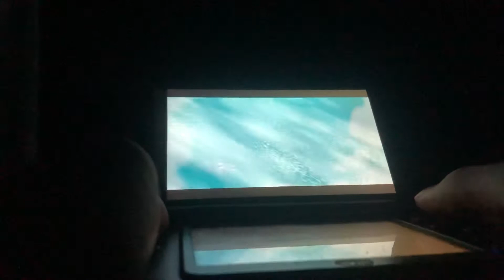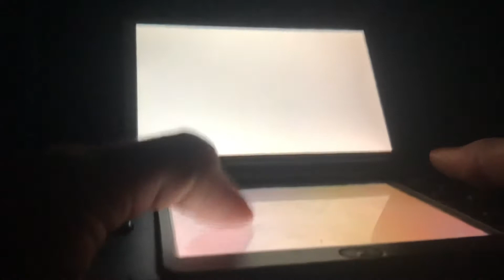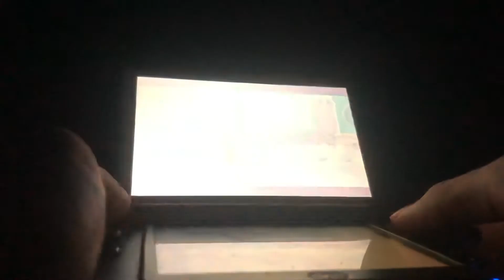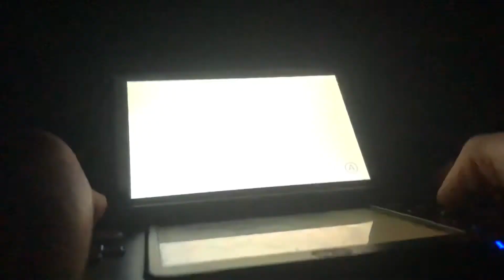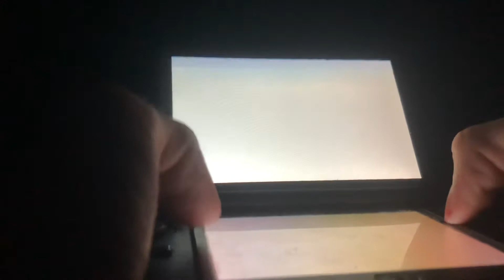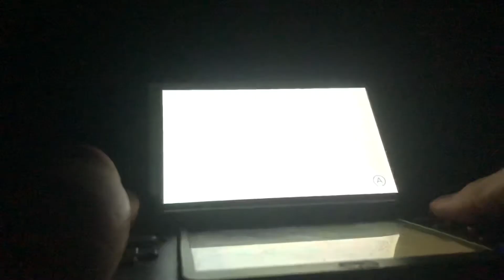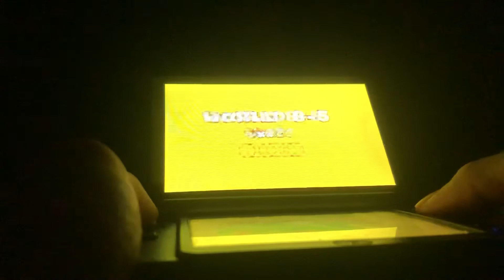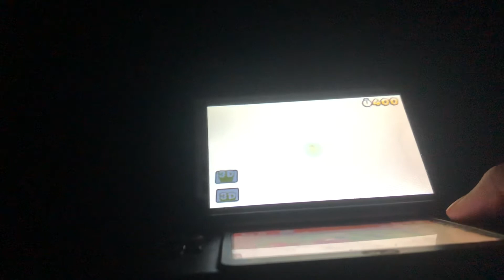Super Mario 3D Land Any% Warpless in 1:01:22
This was a rather big Pb! :D